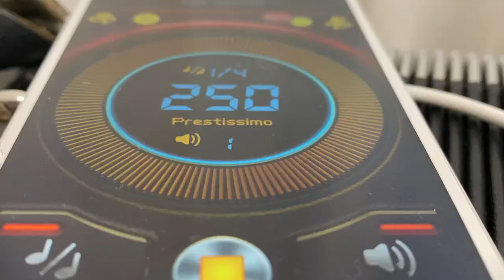Comment déchiffrer une valse de Richard Galliano A French Touch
Apprendre l'accordéon avec Crestiano Toucas
N'oubliez pas de récupérer votre bonus gratuit "les secrets de la main gauche basses standards sur Apprendre l'accordéon

Apprendre l'accordéon avec Crestiano Toucas et faire parti du Club Privé Apprendre l'accordéon et vous améliorer avec une formation unique :

Vous avez du mal à maîtriser votre main gauche

🌎 Vous aimeriez jouer des rythmiques de musiques du monde

💃🏻 Vous rêvez de faire de l'improvisation rapidement

⏱ Vous voulez gagner en vitesse

⏳ Vous manquez de temps pour progresser

👐🏽 Vous souhaitez bien coordonner et synchroniser vos deux mains

🎼 Vous désirez jouer à l'oreille et la développer…

La formation que j’ai créée va vous permettre de lever toutes ces difficultés. Chaque cours vous aidera à avancer pas à pas et à évoluer rapidement dans votre pratique de l’accordéon.

Avec mon programme en ligne vous allez :

✅ Maîtriser les rythmes du monde : Bossa, Samba, Forró, Choro, Tango Milonga, Candombé, Blues, manouche, Salsa, Son Cubano, Guajira, Valses, Flamenco, Rumba Boléro, Africain, Pays de l'est et indiens mesures impaires...

✅ Maîtriser votre main gauche

✅ Connaître les techniques pour improviser

✅ Savoir quelle gamme utiliser sur les accords

✅ Devenir plus indépendant sur la main gauche et la main droite

✅ Améliorer votre vitesse d'exécution et votre dextérité

✅ Utiliser des accompagnements différents et variés

✅ Apprendre à utiliser les accords de manière plus spontanée

✅ Apprendre à placer des accords sur une ligne mélodique

✅ Savoir comment tenir une rythmique à gauche et être à l'aise en main droite sur un thème ou une improvisation

✅ Acquérir plus de spontanéité musicale

✅ Apprendre à gérer l'émotivité : comment s'en sortir pour rester concentré ?

✅ Maîtriser les techniques du soufflet Poussé/Tiré, pour un meilleur phrasé

✅ Adopter les techniques du soufflet Bellow-shake, ricochet, retriplet...

✅ Apprendre à jouer des lignes de basses à la main gauche

✅ Comprendre comment gérer votre temps de travail à l’accordéon

✅ Améliorer votre propre jeu personnel

✅ Faire swinguer un morceau et savoir garder le tempo

✅ Avoir plus de liberté et sortir de la partition

✅ Maîtriser le trac en public ou devant un petit nombre de personnes

POURQUOI SE FORMER AVEC MOI ?

Parallèlement à mes cours en présentiel et mes concerts, j'ai créé le blog Apprendre l'Accordéon en 2020. Celui-ci me permet d'être en contact direct avec vous, mes lecteurs, et de comprendre vos attentes.

Mon objectif est de vous faire gagner du temps grâce à mes années d'expérience dans l'enseignement. J'ai eu la chance de former de nombreux élèves à travers le monde, ce qui m'a permis de mettre en place une pédagogie moderne au service de la musique.

QUEL EST LE PROGRAMME DE LA FORMATION ?

– Vous accédez à 6 modules de 6 à 7 cours chacun en vidéos (accompagnés de fiches PDF faciles à suivre). Plus un module 7 (Bonus) sur des sujets non abordés dans les 6 modules.
– Les cours se débloquent au fur et à mesure afin que vous puissiez avancer en toute autonomie.
– Vous recevrez des bonus (que j’enregistrerai en fonction de vos besoins)
– Vous accéderez en exclusivité à des analyses de morceaux.
– Chaque mois, j’organiserai un rendez-vous coaching commun en direct pour répondre à toutes vos questions.
- + l'accès à un groupe privé sur Facebook (échange au sein de la communauté d'élèves)

Vous pouvez vous procurer cette (méthode) formation qui vous aidera à vous exprimer davantage sur votre instrument et devenir plus indépendant.

Cette offre est réservée à quelques personnes à l’esprit ouvert et qui en ont assez des méthodes compliquées et « ringardes ».
Elle comprend toutes les astuces qui feront de vous un accordéoniste plus confirmé.

L'objectif : connaître les bases pour avoir plus de technique et mieux s’exprimer sur les deux claviers de l’accordéon.

Possibilité de paiement en 3 x  (sans frais) jusqu'à 10 fois